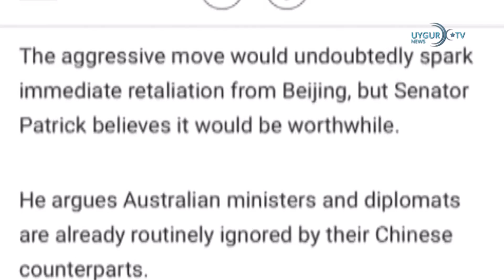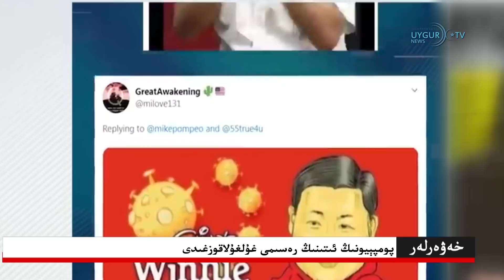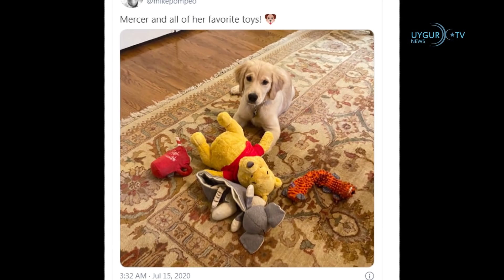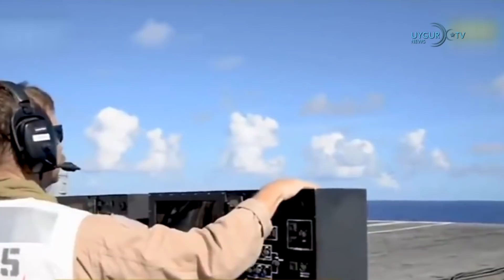18/07/2020 . پومپېيونىڭ ئىتىنىڭ رەسىمى غۇلغۇلاقوزغىدى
شەرقىي تۈركىستاندايېڭىدىن ۋۇخەن ۋىرۇسى تارقالدى
. ئاۋىستىرالىيەپارلامېنت ئەزاسى خىتاي دىپلوماتىيەخادىملىرىنى قوغلاپ چىقىرىشنى تەلەپ قىلدى
. خىتاي دېتالى TikTokنىڭ ئامېرىكاشىركىتى سۈپىتىدەمۇلازىمەت قىلىشى مۆلچەرلەنمەكتە
. پومپېيونىڭ ئىتىنىڭ رەسىمى غۇلغۇلاقوزغىدى
. ئامېرىكائاۋىئاماتكىسى جەنۇبىي دېڭىزدايەنەپەيدابولدى